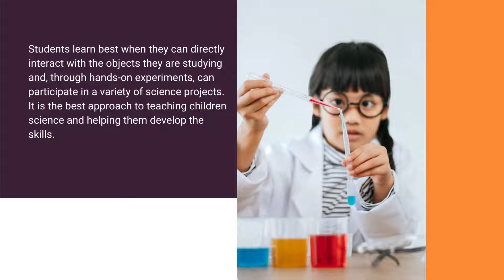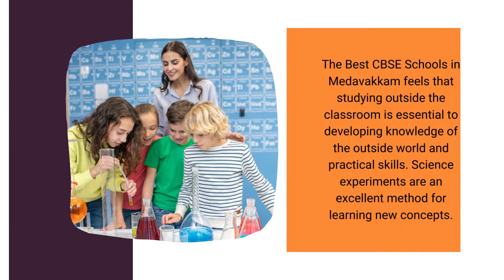Best CBSE schools in Medavakkam - Babaji Vidhyashram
How Does Teaching Ethics in School Benefit Your Teenager?
 Ethics is a complex field that deals with good and bad conduct and the best CBSE schools in Medavakkam emphasise ethical behaviour and actions. All teachers at Babaji Vidhyashram want children to be kind, empathetic, truthful, honest, empathetic, compassionate, patient, and optimistic.

Teaching ethics in school is important because today's students will be tomorrow's responsible citizens who will guide the growth of our society and nation. Schooling and parenting are key to achieving this goal. When youth are taught ethics and morals early on, it becomes a habit rather than a burden.

There will be low instances of peer pressure, bullying, discrimination, stealing, lying, and insensitivity. Ethics teaches us to make decisions with compassion. These small decisions have immeasurable influence. Teachers and parents can make essential efforts to develop ethical ideals in children, given the importance of ethics in society and everyday life. Indian schools and parents should regularly teach youngsters about good and bad behaviour.

Teachers and parents need to be role models and include youth in decision-making to encourage good choices. Children should not be rewarded for good deeds so that they realize that ethical behaviour is required. Parents should include children in charities and praise them for helping others.

Visit Our School At  :
89-91, Classic farms road,
Sholinganallur,
Chennai - 600 119,
Tamilnadu, India